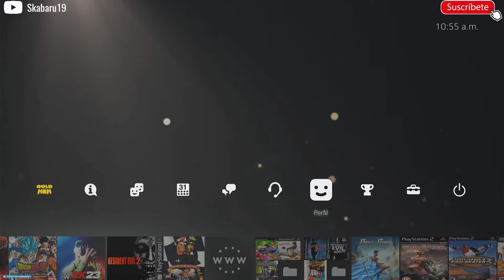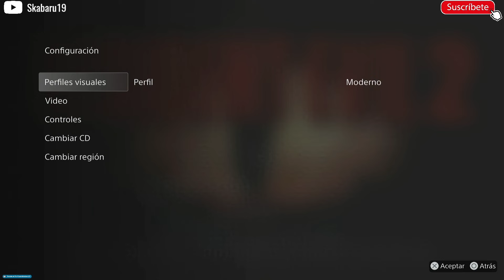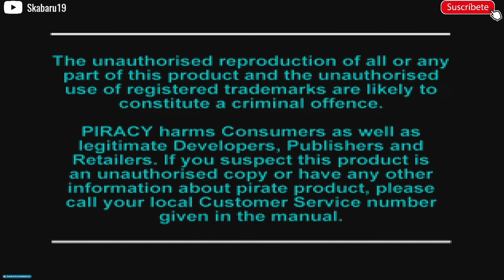"Retro Game" Resident Evil 2 para Playstation 4 [9.00]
Si Quieres ayudarme a mejorar  al canal puedes dejar tu aporte,